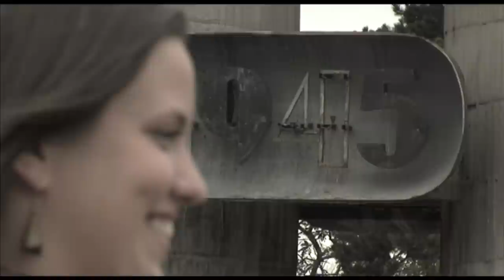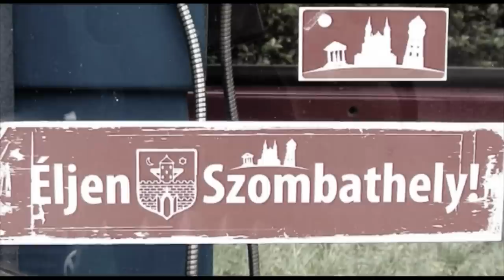Ez is Szombathely